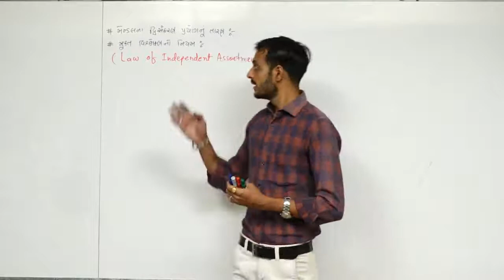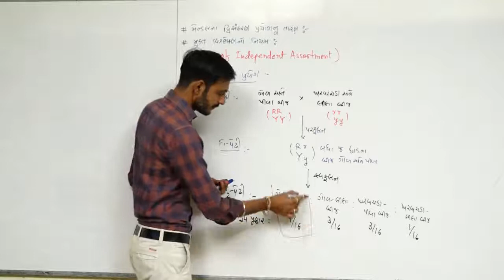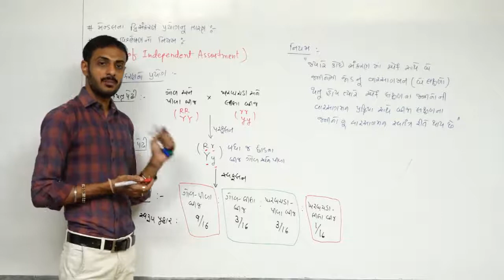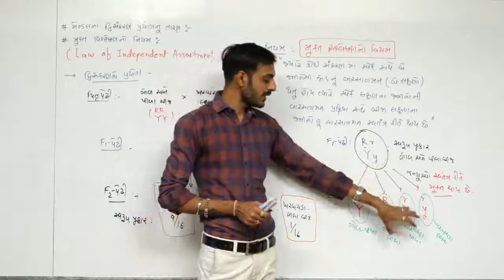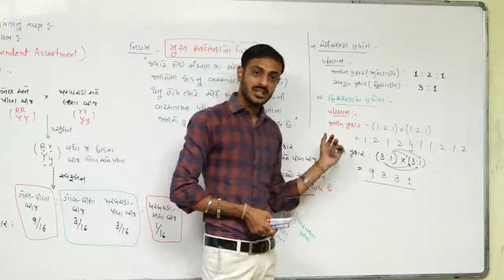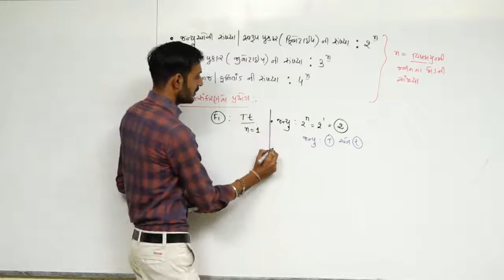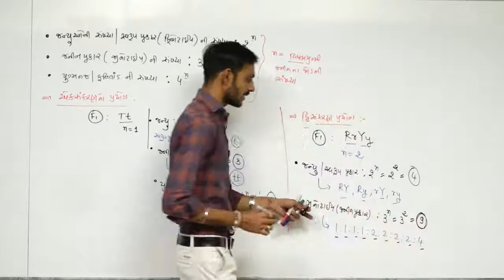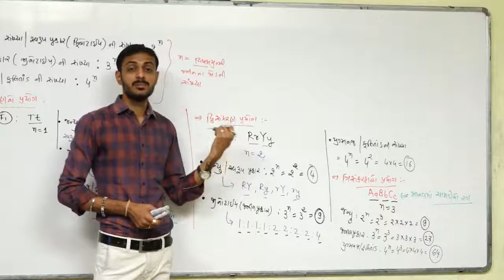Principles Of Inheritance And Variation L-10 I Class-12 I Biology I In Gujarati I By GOVIND MAKWANA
MENDEL'S DIHYBRID CROSS

Principles Of Inheritance And Variation Lecture -10
Class-12
NCERT Biology